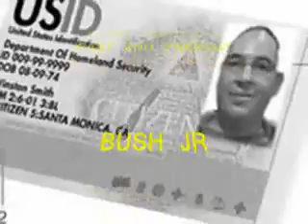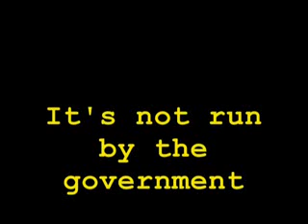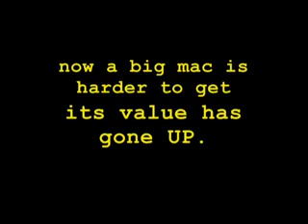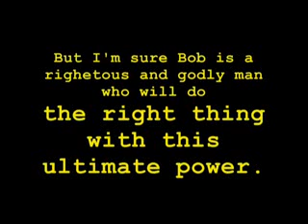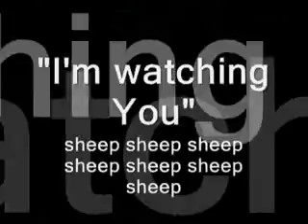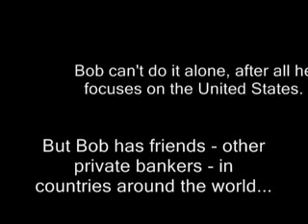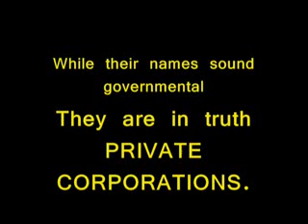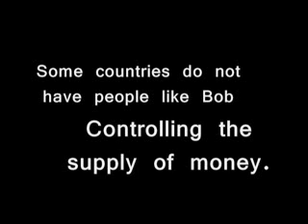FOUND!!!! The FIRST EVER Nemesis video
From 2003